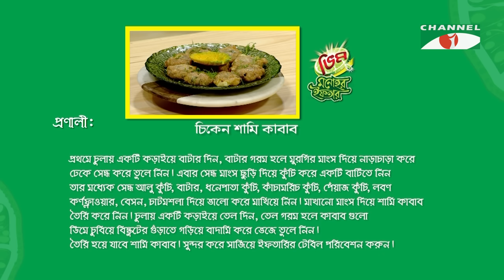চিকেন শামি কাবাব | Vim Monohor Iftar | Mehazabien Chowdhury | Keka Ferdousi | EP-03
Program: Vim Monohor Iftar 2024
Host: Keka Ferdousi
Guest: Mehazabien Chowdhury

worldwide.